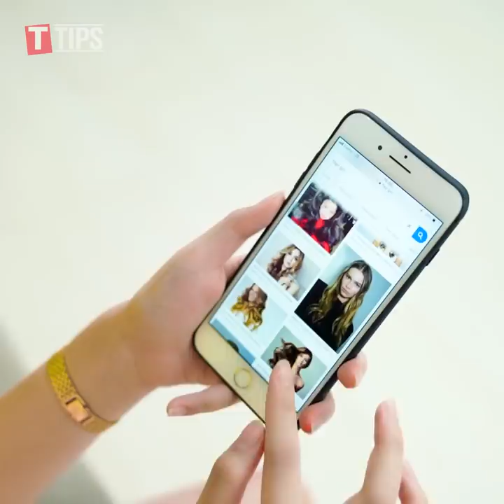23 BEST PRANKS AND FUNNY TRICKS | Funny Duet Tik Tok Compilation - Try Not To Laugh Challenge T-TIPS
23 BEST PRANKS AND FUNNY TRICKS | Funny Duet Tik Tok Compilation - Try Not To Laugh Challenge T-TIPS

We make funny videos about all the stuff that’s trending right here and right now!

Besides, T-TIPS have videos about: DIY projects, crafts, how to make, beauty hacks, beauty tips, makeup, cooking hacks, clothing hacks and more useful things make your life is better by doing it yourself! T-TIPS make your life easier with these very useful tips and tricks every girl should know! These education videos will show you that every problem comes along with a neat trick to solve it.